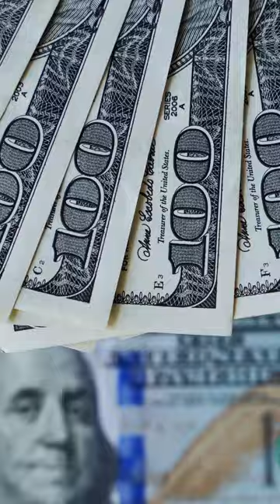Middle East ലെ ഏറ്റവും സമ്പന്നർ !അവരെക്കാൾ സമ്പന്നരായ മലയാളികൾ?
Middle East ലെ ഏറ്റവും ധനികർ!
അവരെക്കാൾ ധനികരായ മലയാളികൾ? മുൻപ് ചെയ്ത വീഡിയോക്കു comment ആയി ചിലർ ചോദിച്ചിരുന്നു..Middle East ലെ ഏറ്റവും ധനികർ ആരാണ് എന്ന രീതിയിൽ...അത് ഒന്ന് clear ചെയ്യാനാണ് ഈ video...Middle East ലെ അറബ് വംശജരുടെ പേരുകളാണ് വീഡിയോയിൽ... എല്ലാം ഡാറ്റയും Forbes magazine 2023 list പ്രകാരമാണ്!